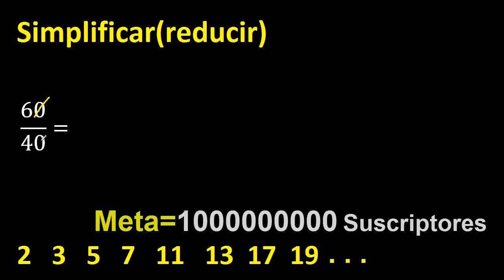simplificar 60/40 simplificado, reducir fracciones a su minima expresion simple irreducible